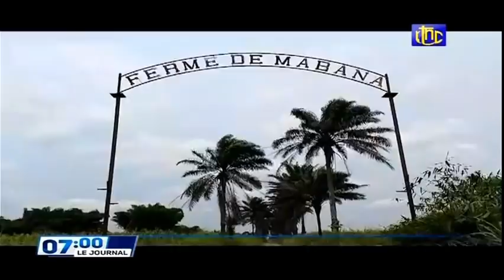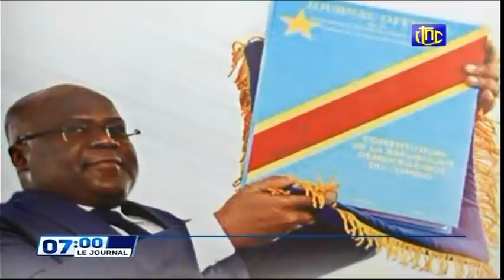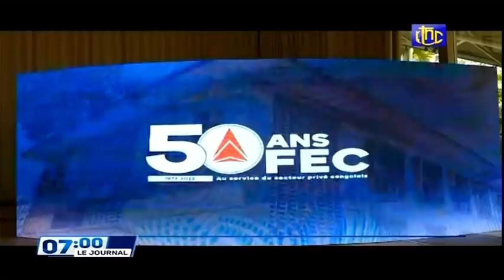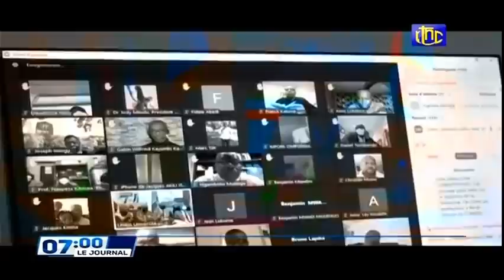🔴RDC : SUIVEZ LE GRAND JOURNAL DE CE SAMEDI 19.02.2022 RTNC EDITION 07H00